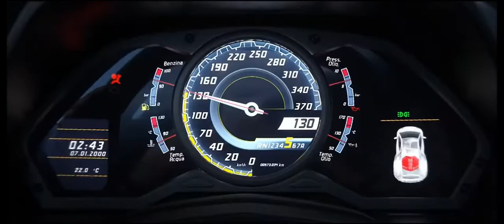Lamborghini 2022 all PUBG legends.😎